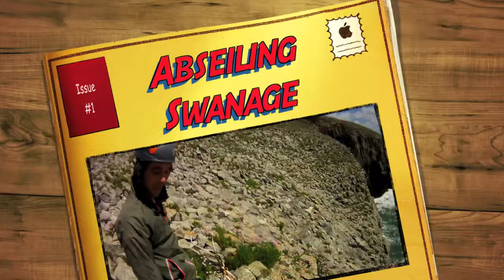Abseiling Swanage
First time in a long time so it's not a great effort but it was still fun.